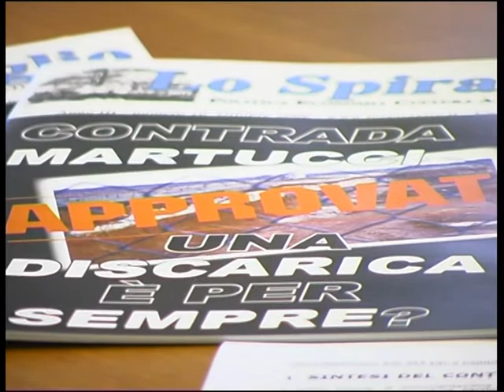rete no cdr martucci viva conferenza rifiuti ottobre 2006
Prima parte della conferenza stampa fatta dalla rete "No CDR Martucci viva" nell'ottobre del 2006 presso la Provincia di Bari sull'aggiudicazione della gara d'appalto per la costruzione e la gestione degli impianti complessi dei rifiuti in contrada Martucci a Conversano. In questa prima parte la gestione dei rifiuti, gli impianti, il contratto, le tariffe.